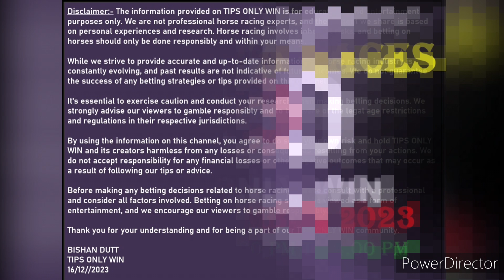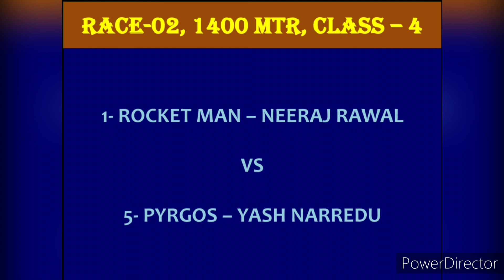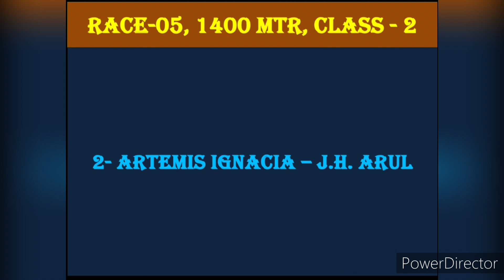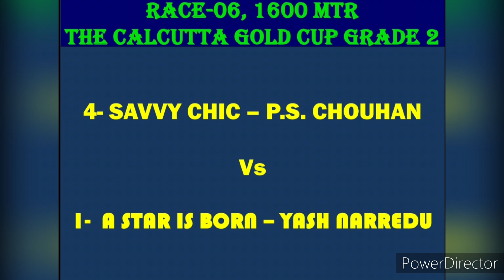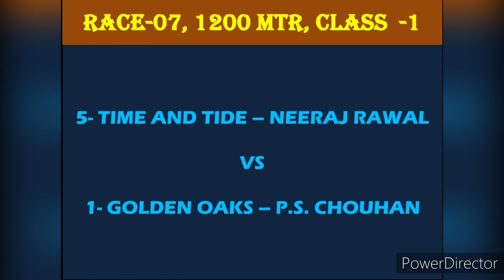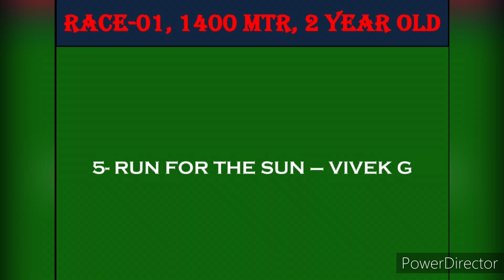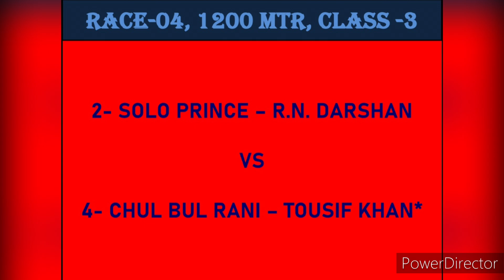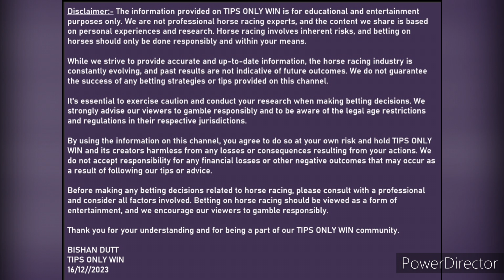BANGALORE RACE TIPS | 16/12/2023 | CALCUTTA RACES | HORSE RACING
BISHAN DUTT
TIPS ONLY WIN
16/12/2023

BANGALORE RACE
BANGALORE RACING
bangalore race tips today free
bangalore race tips facebook
bangalore race tips free
bangalore horse race today
calcutta races
calcutta race preview
calcutta race review
Kolkata race review
kolkata horse race
calcutta race tips today
horse racing
indiarace
indian horse racing today
horse jockey